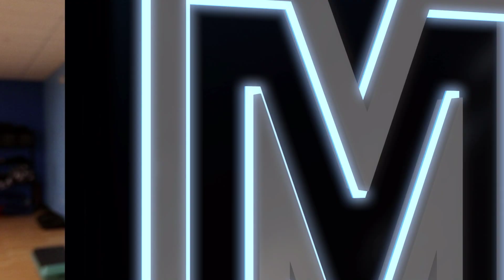Mr. America 2020 Amateur Bikini, CBS Sports Network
We sit down with bodybuilding twins as we watch prejudging and finals for the amateur bikini division.